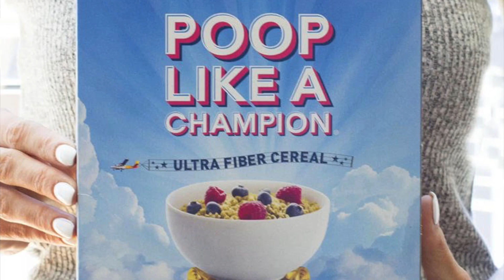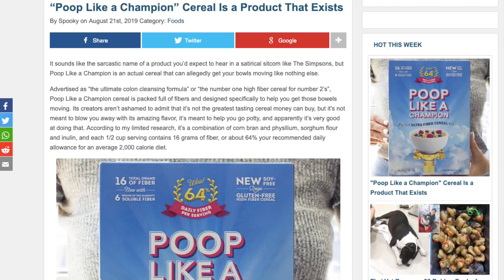Una bella puntata di m***a | L'Idiozia della Settimana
Due notizie incentrate sulla pupù e una terza con protagonista qualcuno che la pupù ce l'ha nel cervello!